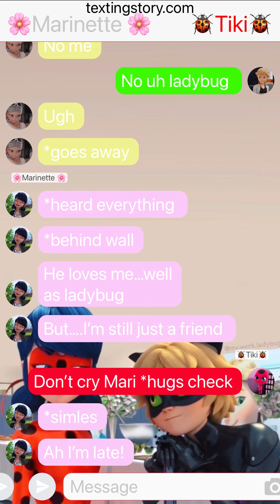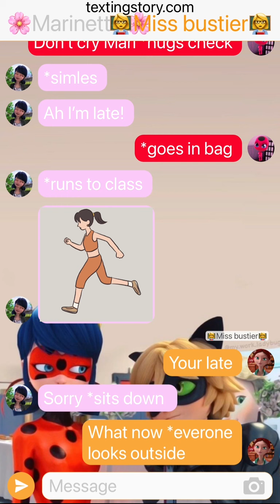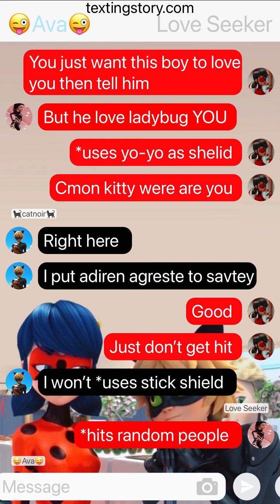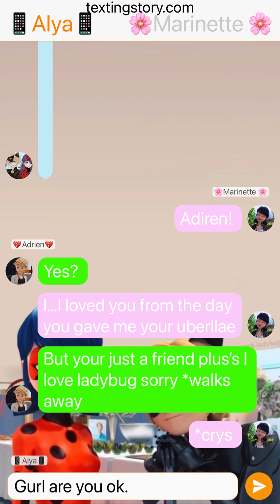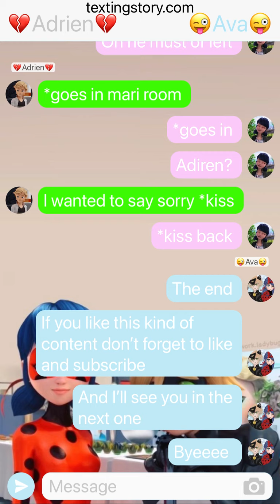Should i tell-one shot-mlb TextingStory